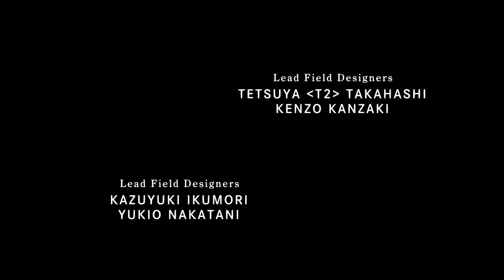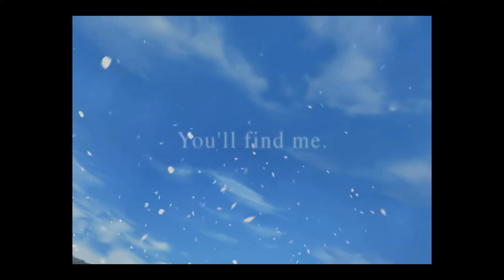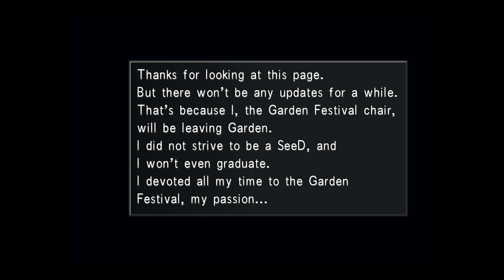Final Fantasy VIII Remastered (PS4) Playthrough | Part 1 (No Commentary)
Part 1 of my ongoing playthrough of Final Fantasy 8 Remastered on PlayStation 4.

Final Fantasy VIII is a 1999 role-playing video game developed and published by Square for the PlayStation console. It is the eighth main installment in the Final Fantasy series. Set on an unnamed fantasy world with science fiction elements, the game follows a group of young mercenaries, led by Squall Leonhart, as they are drawn into a conflict sparked by a sorceress named Edea Kramer who seized control of a powerful military state. During the quest to defeat the sorceress and the forces manipulating her, Squall struggles with his role as leader and develops a romance with one of his comrades, Rinoa Heartilly.

Development began in 1997, during the English localization of Final Fantasy VII. The game builds on the visual changes brought to the series by VII, including the use of 3D graphics and pre-rendered backgrounds, while also departing from many Final Fantasy traditions. It is the first Final Fantasy to use realistically proportioned characters consistently, feature a vocal piece as its theme music and forgo the use of magic points for spellcasting.

Like the Final Fantasy games before it, Final Fantasy VIII consists of three main modes of play: the world map, the field map, and the battle screen. The world map is a 3D display in which the player may navigate freely across a small-scale rendering of the game world. Characters travel across the world map in a variety of ways, including by foot, car, Chocobo, train, and airship. The field map consists of controllable 3D characters overlaid on one or more 2D pre-rendered backgrounds, which represent environmental locations such as towns or forests. The battle screen is a 3D model of a location such as a street or room, where turn-based fights between playable characters and CPU-controlled enemies take place. The interface is menu-driven, as in previous titles, but with the typical weapon and armor systems removed and new features present, such as the Junction system. Also featured is a collectible card-based minigame called "Triple Triad".

Most of Final Fantasy VIII is set on an unnamed fantasy world. The setting is highly European in design and features a blend of modern and futuristic locales. The planet contains five major landmasses, with Esthar, the largest, covering most of the eastern portion of the map. Galbadia, the second-largest continent, lies to the west, and contains many of the game's locations. The northernmost landmass is Trabia, an Arctic region. Positioned roughly in the middle of the world map lies Balamb, the smallest continent, the island on which the game begins. The remaining landmass is small and mostly desolate, riddled with rough, rocky terrain caused by the impact of a "Lunar Cry", an event where monsters from the moon fall to the planet. The southernmost landmass includes an archipelago of broken sections of land that have drifted apart. Islands and marine structures flesh out the game world, and a handful of off-world locations round out the playable areas.

The six main protagonists of Final Fantasy VIII are: Squall Leonhart, a loner who avoids vulnerability by focusing on his duty; Rinoa Heartilly, an outspoken and passionate young woman who follows her heart; Quistis Trepe, an instructor with a serious, patient attitude; Zell Dincht, an energetic martial artist with a fondness for hot dogs; Selphie Tilmitt, a cheerful girl who loves trains and pilots the airship Ragnarok; and Irvine Kinneas, a marksman and consummate ladies' man. All but Rinoa are members of "SeeD", an elite military force based out of futuristic installations called Gardens. Temporarily playable characters include Laguna Loire, Kiros Seagill, and Ward Zabac, who appear in "flashback" sequences; SeeD cadet-turned-antagonist Seifer Almasy; and sorceress Edea Kramer. The main antagonist is Ultimecia, a sorceress from the future who wishes to compress time.